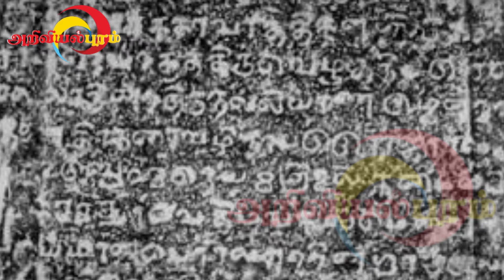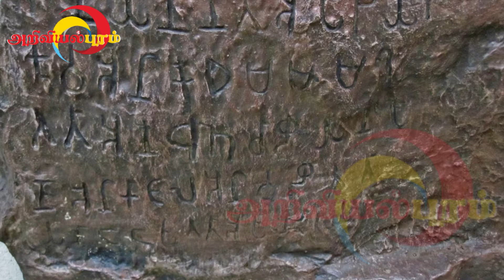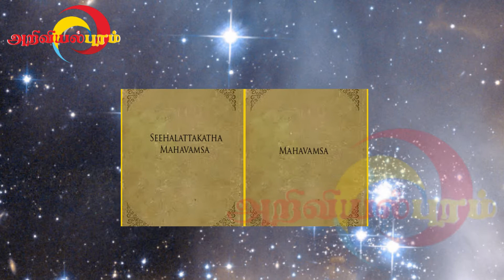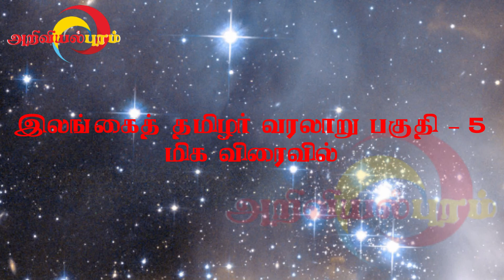Sri Lankan Tamils | இலங்கைத் தமிழர் பகுதி - 4 | Mini series - Part 4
இலங்கைத் தமிழர் வரலாற்றுக் காலம் - பகுதி 4
இலங்கைத் தமிழர் முழு வரலாற்று மினி தொடர்

இலங்கையின் பிற பகுதிகளிலும், கிமு 2 ஆம் நூற்றாண்டில் இருந்தே தம்மை தமேலா அல்லது தமேதா என அழைத்துக்கொண்டவர்கள் (தமிழர்) வாழ்ந்ததற்கான கல்வெட்டுச் சான்றுகள் உள்ளன.
கிமு இரண்டாம் நூற்றாண்டில் தமிழர் தோணிகளில் இலங்கைக்குக் குதிரைகளைக் கொண்டு வருவது குறித்த இலக்கியச் சான்றுகள் உள்ளன.
கிறித்துவுக்கு முந்திய சில நூற்றாண்டுகள் இலங்கையின் வட பகுதியில் இருந்த குதிரைமலை, கந்தரோடை, வல்லிபுரம் ஆகிய நகரங்களுக்கும், தமிழ் நாட்டு நகரங்களுக்கும் இடையே தமிழ் வணிகர்கள் வணிகத்தில் ஈடுபட்டிருந்தனர்
சிங்களவர்களின் வரலாறு கூறும் நூலான மகாவம்சம், கிமு இரண்டாம் நூற்றாண்டில் இருந்தே பல தமிழர்கள் இலங்கையைக் கைப்பற்றி ஆண்டமை குறித்த தகவல்கள் காணப்படுகின்றன

History of Sri Lankan Tamils Mini series - Part 4
Historic Period Sri Lankan Tamils - Part 4

Sri Lankan Tamils History Mini Series

In Sri Lanka, there is anecdotal evidence of the existence of Tamils ​​(Tamils) who called themselves Tamela or Tameta from the 2nd century BC.
There is literary evidence of the bringing of horses to Sri Lanka in the clothes of Tamils ​​in the second century BC.
Centuries before Christianity, Tamil merchants traded between Kudaramalai, Kantharodei, Vallipuram and Tamil Nadu towns in the northern part of Sri Lanka.
The Mahavamsa, the history of the Sinhalese book, contains information about the anniversary of the conquest of Sri Lanka by Tamil kings from second century BC.

அறிவியல்புரம்!!!
Ariviyalpuram!!!
அறிவியல்புரம்!!!

போன்றவற்றை எளிய முறையில் மக்களிடம் கொண்டு செல்வதே அறிவியல்புரத்தின் ஆவல்.
நன்றி, நல்லதே நடக்கட்டும்.

Ariviyalpuram!!!

Politics | News | Science | Technology | Medical | Sports | History | Cinema | Entertainment

Ariviyalpuramlatest | AriviyalpuramExclusive | Ariviyalpuramlive